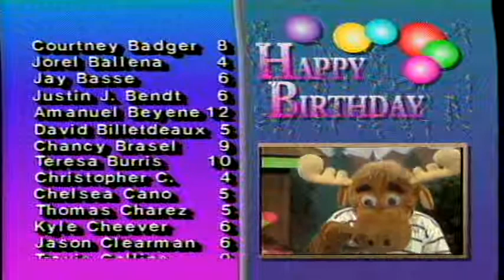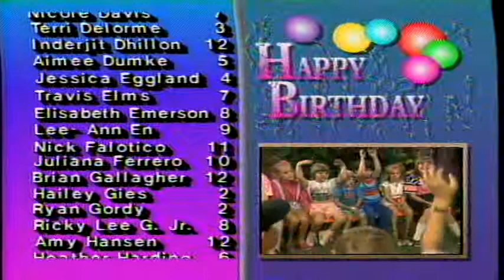Ranger Charlie and Mariner Moose get a package from the Jetsons / Aired 06/26/90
Ranger Charlie's "friend" Yvette Betancourt celebrates her birthday with her friends.